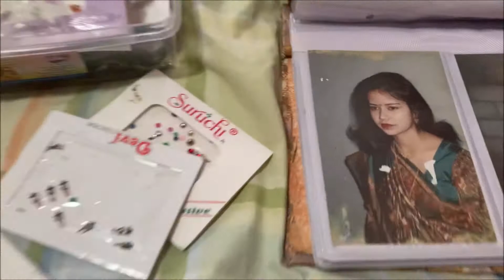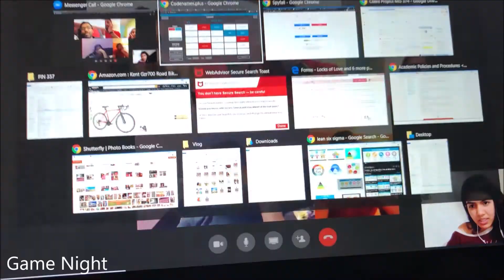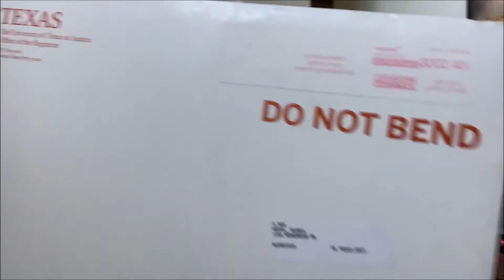Recreating my mom's old photo